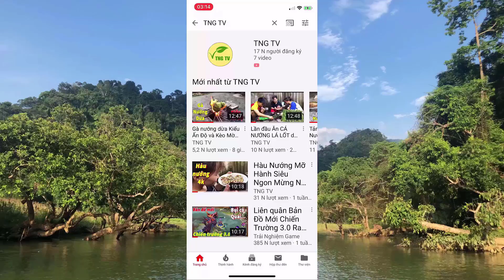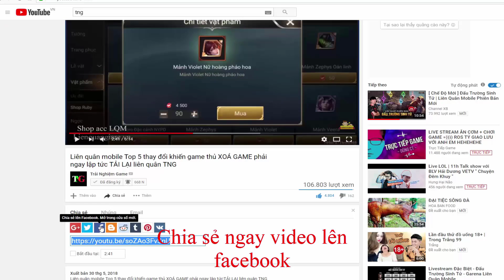Liên quân mobile Top 5 Tướng Tăng Sức Mạnh Được dự báo nhờ SKIN MỚI Không TĂNG bán ai mua ?